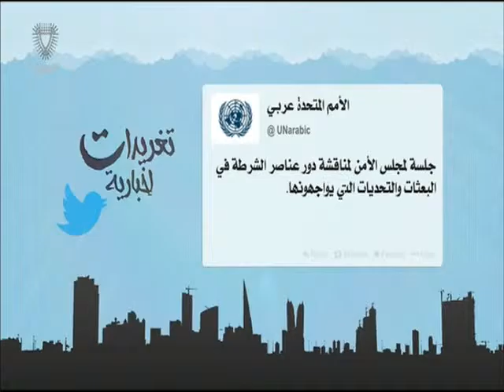البحرين: تغريدات أخبارية 14-11-2015